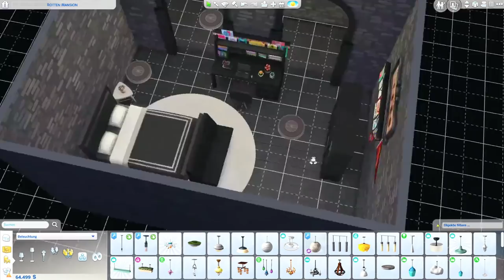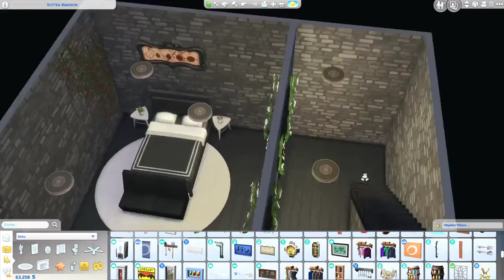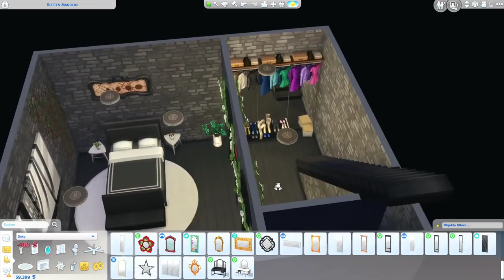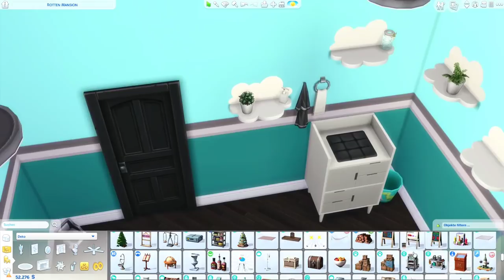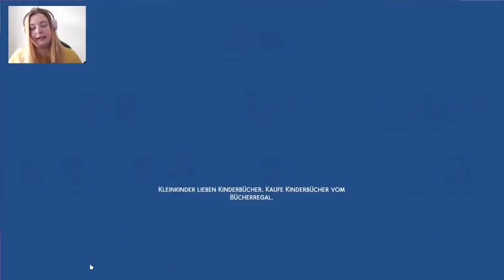Das BABY kommt! 🍼😱 (+ Communityprojekt START!)│Let's Play: Die Sims 4 An die Uni #98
Forgotten Hollow ● Es geht los! Mitten in den Bauarbeiten setzen die Wehen ein und Kalia ruft ihre Mutter an, damit sie sie ins Krankenhaus bringt. Wird alles gut geht? Bleibt es bei einem Baby? Und wie heißt der Nachwuchs? Zudem startet heute das Communityprojekt KaliasPartner!

Willkommen zur dritten Staffel meines Generationen-Gameplays! ♥

In diesem Let's Play geht es um eine Legacy Familie. Gegründet von Amon und Ceto Riley auf Sulani. Wir begleiten die Familie Riley durch ihren Alltag, durchleben mit ihnen ihre schönsten, aber auch ihre traurigsten Momente und bauen die Familie immer weiter auf. Verschiedene Bestreben, Karrieren und Abendteuer warten auf uns und so viele individuelle Geschichten, die erzählt gehören!

🎔 IHR SEID GEFRAGT!

Diese Geschichte kann interaktiv mitgestaltet werden - und zwar von EUCH!
Schreibt in die Kommentare, was ihr euch wünscht, was ihr gut findet oder nicht so gut findet und welche Ideen zur Story ihr habt. Ihr könnt an Umfragen direkt im Video teilnehmen und es gibt immer wieder die Möglichkeit, Sims für das Let's Play zu erstellen, indem ihr sie für angekündigte Communityprojekte (z.B. Partner) in die Sims 4 Galerie hochladet.

▬▬▬▬▬ COMMUNITYPROJEKT ▬▬
Ihr könnt ab heute einen Sim für Kalia erstellen, mit dem sie hoffentlich endlich glücklich wird! ♥ Erstellt einen Partner/eine Partnerin für unsere Vampirin und ladet sie in der Sims 4 Galerie unter dem Hashtag KaliasPartner hoch.

➤ Erstellt einen jungen erwachsenen/erwachsenen Sim
➤ Geschlecht ist egal
➤ normaler Sim /Okkult ist egal
➤ ohne CC
➤ alle Packs erlaubt
➤ jeder darf nur EINEN Sim hochladen (damit es fair bleibt)
➤ wenn ihr euren Sim hochladet, schreibt bitte eine Story in die Beschreibung
➤ Einsendeschluss ist der 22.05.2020 um 23:59 Uhr.

Schaut in der Galerie unter dem Hashtag KaliasPartner und findet euren Favoriten/eure Favoritin und stimmt mit einem Herz (favorisieren) für die Kandidaten ab. Ich werde die 4 Sims mit den meisten Herzen in einem Livestream im Let's Play platzieren und Kalia wird sie kennenlernen.
Lasst uns zusammen Kalias zukünftigen Partner/Partnerin finden! ♥

Ich wünsche euch dabei ganz viel Spaß!
Ich freue mich auf eure Kreationen. ♥

▬▬▬▬▬ Vorgeschichte ▬▬▬▬▬▬